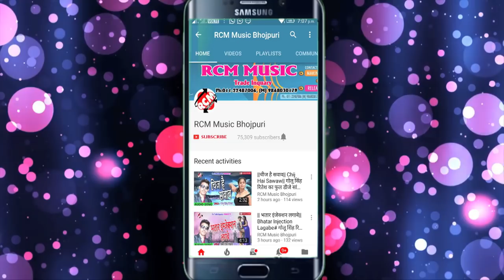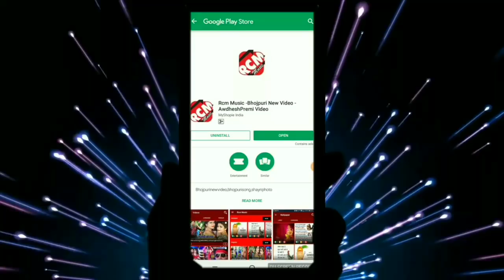JITENDRA LAL JIDDI का 2019 का फुल डीजे रोमांटिक सांग || ढोढ़ी लागेला पानी पूरी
Title:  DHODHI LAGELA PANI PURI
Singer: JITENDRA LAL JIDDI
Lable: RCM Music
Lyrics:  ANIL ARJI, DIPAK DIWANA
Video Director:
DOP: